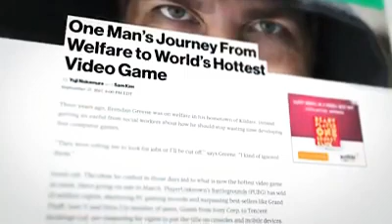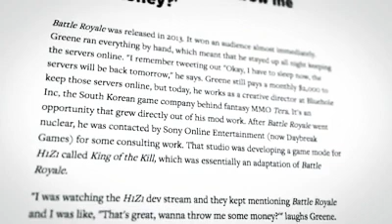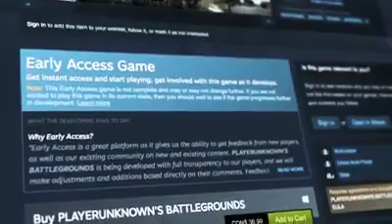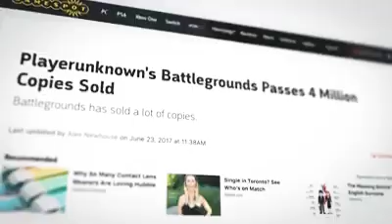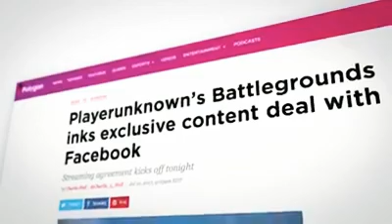History of Pubg... Gaming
V all r playing Pubg gaming showing but did u know who they started Pubg gaming showing so That watch this video